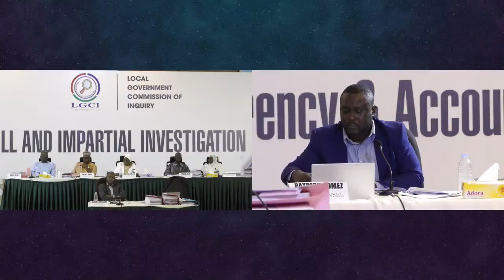15th April 2024 Lamin K Kanteh Principal Cashier @ Brikama Area Council (BAC)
Gambia: The Local Government Commission of Inquiry was established to conduct a full and impartial investigation into local government councils for the period from May 2018 to January 2023 in a view to enhance transparency and accountability in the councils.